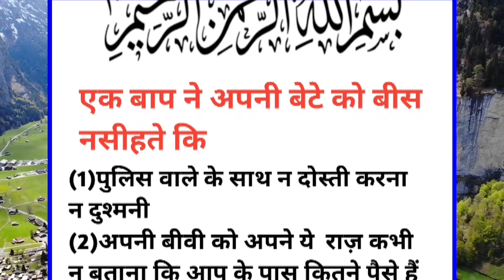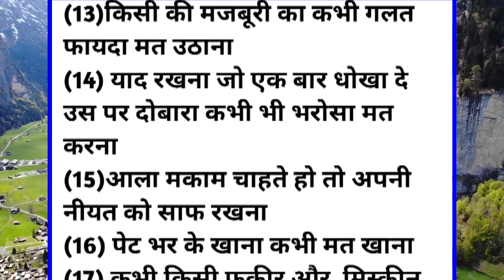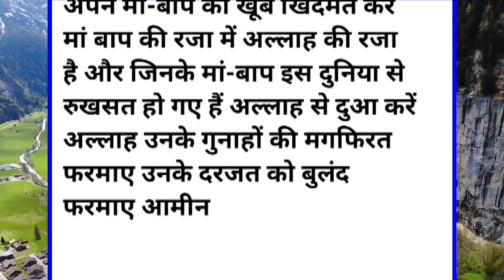एक बाप की बेटे को नसीहत |Baap ki bete ko Nasihat | Nasihat bhari Baaten |father's advice to his son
एक बाप की बेटे को नसीहत |Baap ki bete ko Nasihat | Nasihat bhari Baaten |father's advice to his son @Ahsan_Tube

𝐓𝐡𝐢𝐬 𝐢𝐬 𝐨𝐟𝐟𝐢𝐜𝐢𝐚𝐥 𝐘𝐨𝐮𝐓𝐮𝐛𝐞 𝐜𝐡𝐚𝐧𝐧𝐞𝐥 𝐨𝐟 𝐬𝐡𝐚𝐝𝐚b 𝐥𝐚𝐬𝐤𝐚𝐫  𝐬𝐡𝐚𝐝𝐚𝐛 𝐟𝐚𝐫𝐨𝐨𝐪𝐮𝐢 𝐢𝐬 𝐯𝐨𝐢𝐜𝐞 𝐨𝐯𝐞𝐫 𝐚𝐫𝐭𝐢𝐬𝐭 𝐟𝐫𝐨𝐦 𝐢𝐧𝐝𝐢𝐚 𝐚𝐧𝐝 𝐮𝐩𝐥𝐨𝐚𝐝𝐬 𝐯𝐢𝐝𝐞𝐨𝐬 𝐨𝐟 𝐫𝐞𝐚𝐥 𝐞𝐯𝐞𝐧𝐭𝐬, 𝐞𝐱𝐢𝐬𝐭𝐢𝐧𝐠 𝐦𝐲𝐬𝐭𝐞𝐫𝐢𝐨𝐮𝐬 𝐚𝐧𝐝 𝐛𝐢𝐳𝐚𝐫𝐫𝐞 𝐞𝐯𝐞𝐧𝐭𝐬 𝐟𝐨𝐫 𝐯𝐢𝐞𝐰𝐞𝐫𝐬.

islamic story
islamic stories
islamic lectures
islamic history
islamic video
urdu and hindi islamic
islamic waqia
islamic dastan
islamic cartoon
islami kissa
hindi kahani
kahaniyan
qissa
waqia
prophet stories

𝐄𝐯𝐞𝐧𝐢𝐧𝐠:
𝐎𝐖𝐍𝐄𝐑   :𝐌𝐨𝐡𝐝 𝐬𝐡𝐚𝐝𝐚𝐛 𝐟𝐚𝐫𝐨𝐨𝐪𝐮𝐢

𝐓𝐈𝐓𝐋𝐄: 𝐈𝐬𝐥𝐚𝐦𝐢𝐜 𝐒𝐭𝐨𝐫𝐲

𝐕𝐎𝐈𝐂𝐄: 𝐌𝐬 𝐅𝐚𝐫𝐨𝐨𝐪𝐮𝐢

𝐄𝐃𝐈𝐓𝐎𝐑.: 𝐒𝐡𝐚𝐝𝐚𝐛 𝐥𝐚𝐬𝐤𝐚𝐫

𝐋𝐀𝐁𝐄𝐋 : 𝐒𝐡𝐚𝐝𝐚𝐛 𝐥𝐚𝐬𝐤𝐚𝐫 𝟐𝟒